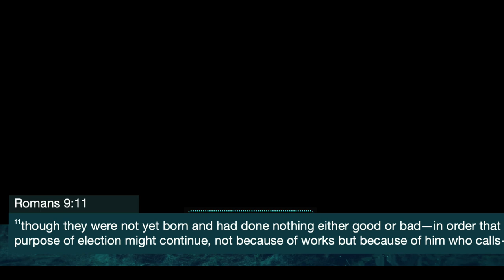God's Sovereign Choice - Romans 9: 1-18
Join us as we take a deep dive into The Book Of Romans.

Message Title - Paul's Letter To The Romans - God's Sovereign Choice (October 1st. 2023)
Pastor Daniel Johnson - Lead Pastor
We hope that you continue to watch along with us.